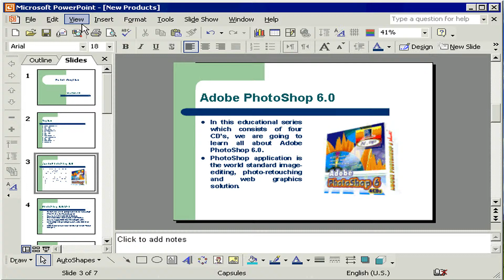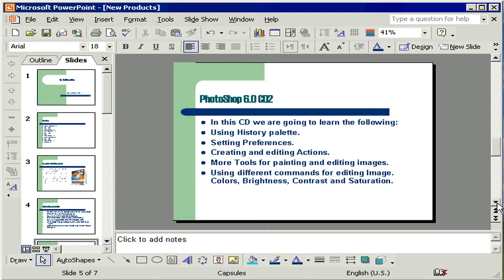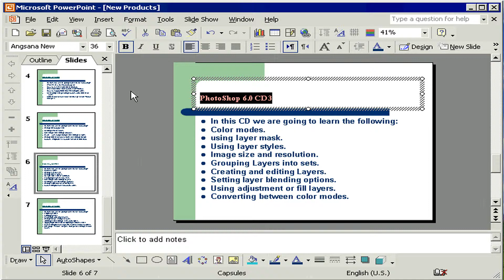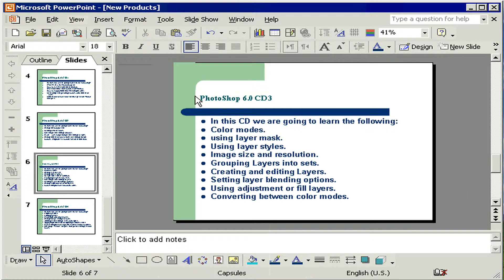استخدام Slide Master PowerPoint